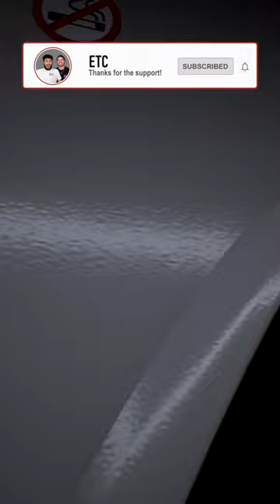BULLET TRAIN THE VIDEO GAME | Bonding Ambivalence